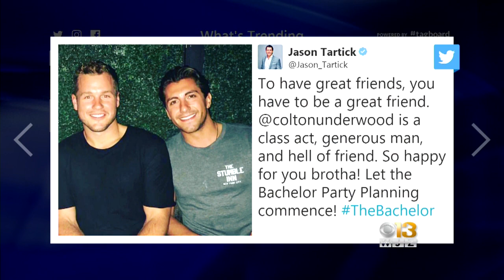Baltimore Buzz: New Law & Order, New Bachelor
What's trending this morning.